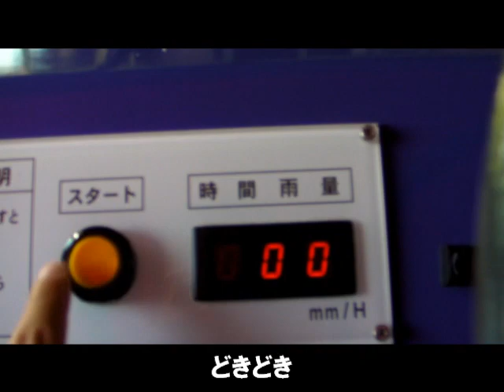降雨体験機「雨太郎」に乗ってみた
運転中に遭遇する大雨を体験できる装置「雨太郎」に乗ってみました。試験的に Windows 7 + Windows Live Movie Maker から直接アップロード。HDで保存できないですね。